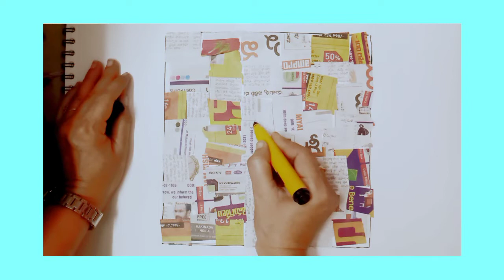paper collage art